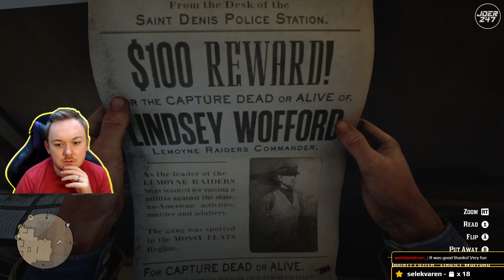JoeR247 Plays Red Dead Redemption 2 - Part 14 - Grand Theft Horse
It's time we went Rootin-Tootin-Cowboy-Shootin in Red Dead Redemption 2!

Heading back in time to the days of the wild west as we join up with Arthur Morgan and see whats happening!